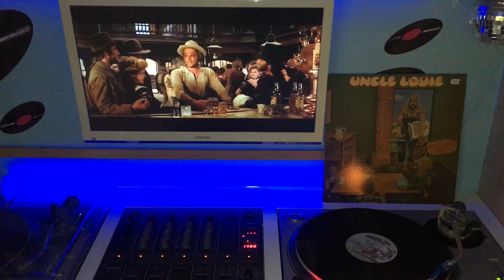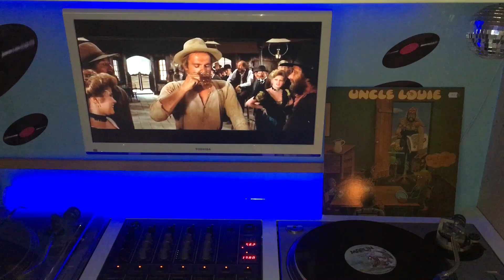UNCLE LOUIE full- tilt boogie 33t 1979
uncle louie 1979
lancien65